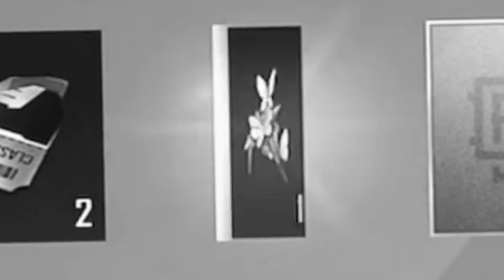ОТКРЫТИЕ САМОГО БОЛЬШОГО СКАМА! ИЛИ НЕТ? 😱😡 PUBG Mobile - С ВЕБКОЙ | ПУБГ МОБАЙЛ